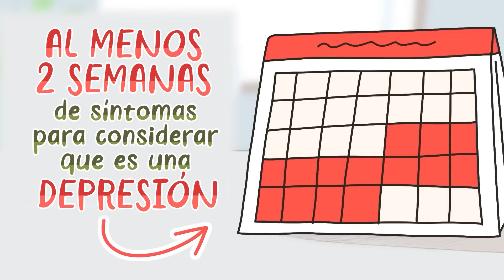7 señales de que no tienes depresión, SÓLO es TRISTEZA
¿Cuándo exactamente la tristeza se convierte en depresión?
Debido a que estas dos palabras se utilizan a menudo indistintamente, algunas personas las confunden y utilizan equivocadamente. Pero decir que te sientes deprimido es diferente de decir que tienes depresión, porque esto último se refiere a una enfermedad mental, no a una emoción.
En este vídeo te explicamos siete diferencias entre la tristeza normal y la depresión clínica.

🔶 // Atribuciones \\
Writer: Chamae
Script Editor:  Caitlin McColl
Script Manager: Kelly Soong
Animator:  Kami Animation
YouTube Manager: Cindy Cheong

Referencias:
- Berry, J. (2018, July 11). How do I know I am feeling depressed? Medical News Today.
- Gernon, D. (2020, March 10). On knowing the difference between sadness and depression. A Lust For Life - Irish Mental Health Charity in Ireland.
- Mental Health America. (2021, November 30). Am I depressed or just sad?
- Mental Health Foundation. (2017, February 2). 1. Talk about your feelings.
- Smith, M., M. A., Segal, J., Ph. D., & Robinson, L. (2022, March 24). Burnout Prevention and Treatment.
- Talklet. (2021, March 26). Why Talking about your Feelings is Important for your Mental Wellness.
- Whelan, C. (2017, March 31). Is It Depression or Sadness? Learn the Signs. Healthline.
- World Health Organization. (2019, May 28). Burn-out an “occupational phenomenon”: International Classification of Diseases.

00:00 Introducción
00:48 1. Todavía eres capaz de disfrutar de las cosas sencillas
01:24 2. Tienes suficiente energía para completar tus tareas diarias
02:02 3. Sigues hablando con tus amigos y seres queridos
02:52 4. Tu autoestima no se ve afectada de forma permanente
03:46 5. Estás experimentando agotamiento o burnout
04:57 6. Te sientes mejor después de desahogarte
05:44 7. El tiempo te cura